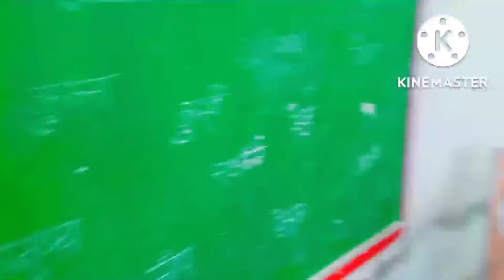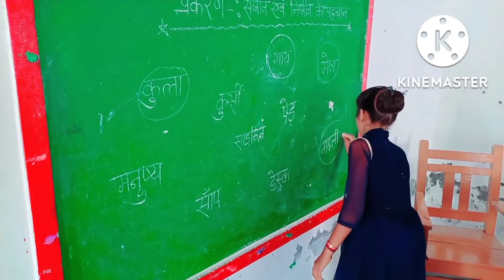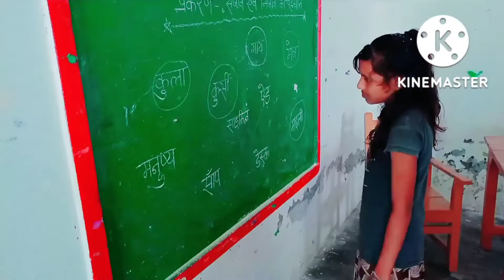सजीव एवं निर्जीव वस्तुएँ। सजीव किसे कहते है। Living And Non Living Things In Hindi🐒🐴🐴🌴🌴🚆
living things
non living things
sajiv nirjiv
सजीव निर्जीव वस्तु